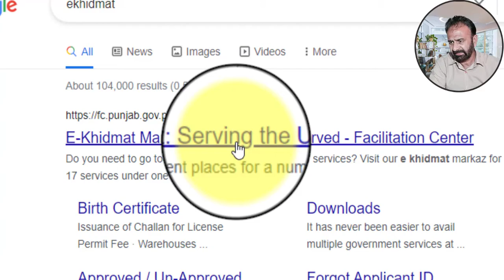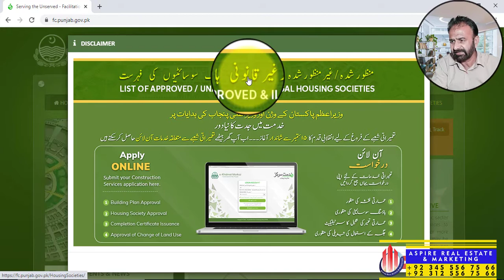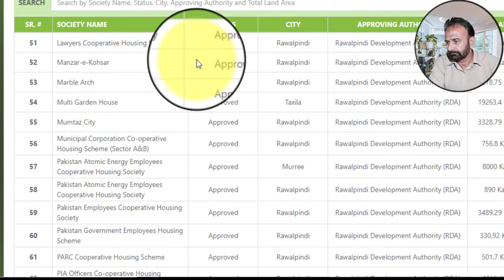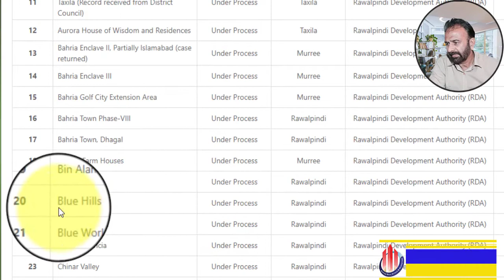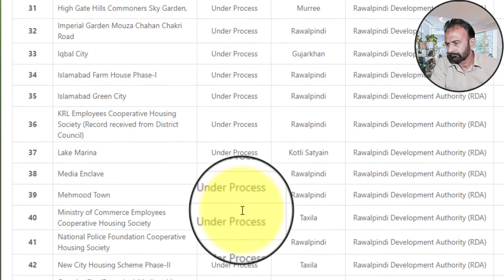NOC Approved | Under Process Housing Projects, Rawalpindi / Islamabad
In this video you get information about NOC Approved |  Under Process Housing Projects, Rawalpindi / Islamabad